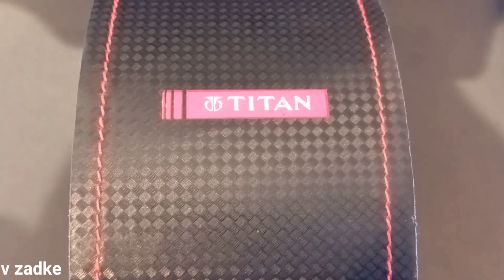Titan Neo Collection Watches For Womens Rose Gold Golden Green & Pink Watches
1.2689WM01.5995
2.2689YM01.5695
3.2648WL06.3795
4.2648SL07.3495